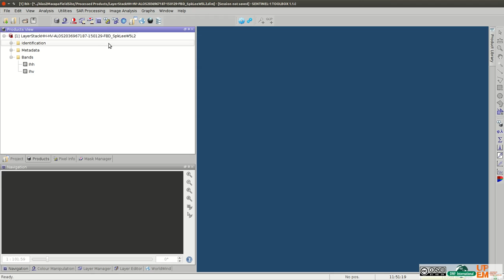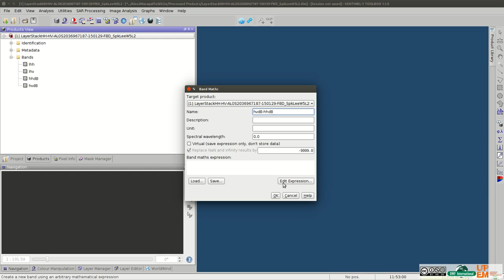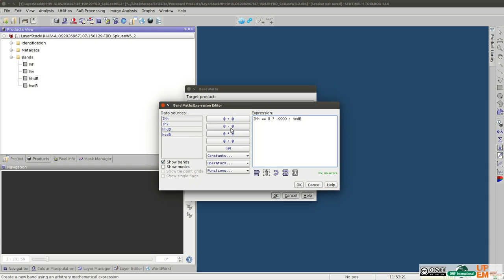Tutorial - How to Generate Indices of ALOS 2 data with Sentinel-1 Toolbox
This video describe how to Generate Indices of ALOS 2 data (here HH/HV polarisation) with Sentinel-1 Toolbox.

We chose
- HH polarisation in decibel
- HV in decibel
- HV dB - HH dB (similar to entropy between HH and HV intensities)